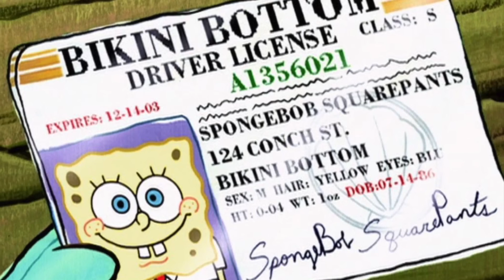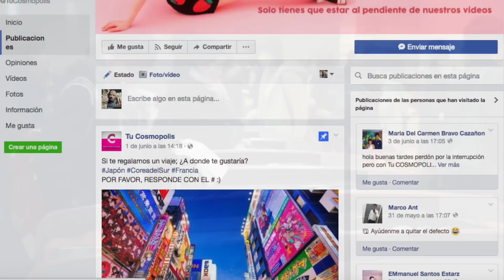101 SECRETOS de las CARICATURAS de tu INFANCIA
TOP INTELIGENTES, TOPS, CURIOSIDADES, IMPRESIONANTE, SORPRENDENTE, TIENES QUE VERLO, SORPRENDENTE
101 SECRETOS de las CARICATURAS de tu INFANCIA
LA VUELTA A MÉXICO EN 31 DÍAS